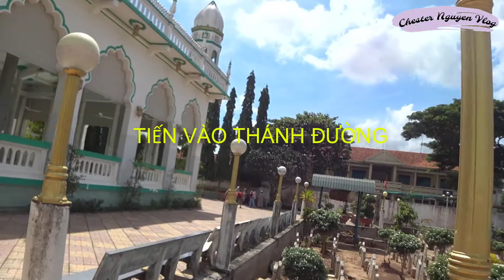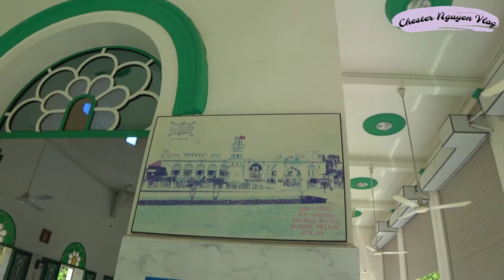Tập 3 Chester Nguyễn Vlog || Thánh Đường Hồi Giáo Linh Thiên AR AH Kiến Trúc Độc Đáo Của Người Chăm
⚫ Chuyện Lạ Gặp Thánh Đường Hồi Giáo AR AH Của Người Chăm An Giang, chester nguyen vlog:
Đây là thánh đường hồi giáo của người dân tộc CHĂM tại AN GIANG. Bên trong bao gồm:Thánh Đường dùng để thờ cúng và làm lễ, THÁNH ĐỊA  là nơi chôn cất người đã khuất, khu SINH HOẠT và KHU HỌC TẬP. Nơi đây có một ngọn tháp là biểu tượng đặc trưng của ĐẠO HỒI. Để biết thêm chi tiết mời mọi người cùng xem video này nhé!